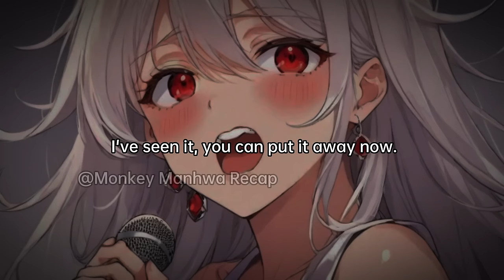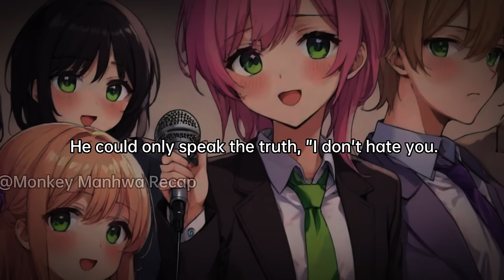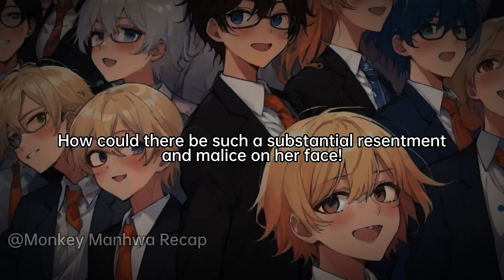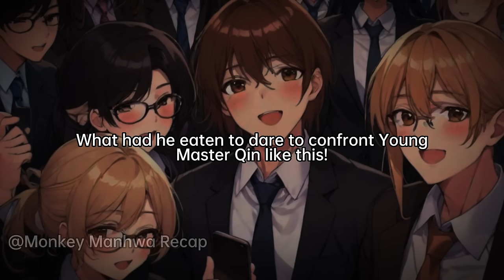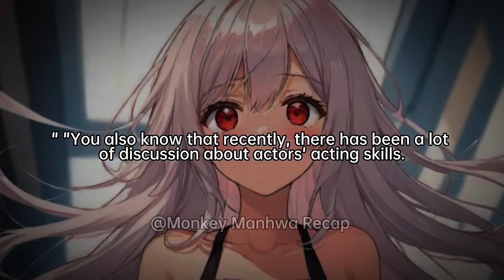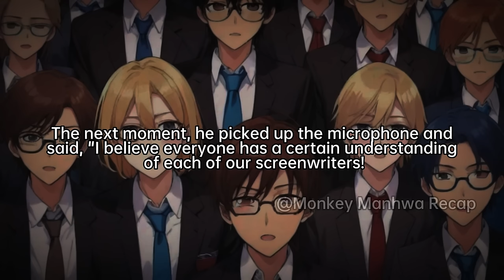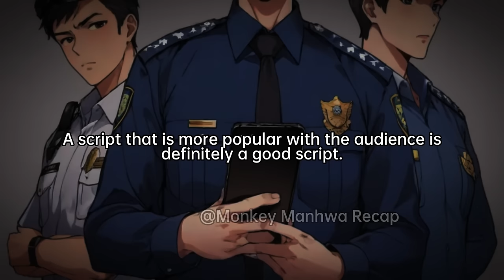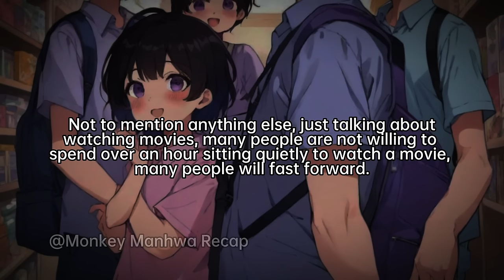4 Billionaire Sisters I Raised By Picking Up Trash Threw Me In Jail With Their Own Hands Part6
I Raised My 4 Sisters By Picking Up Trash, Yet After They Became Billionaires, They Had Me Thrown In Jail With Their Own Hands Part6